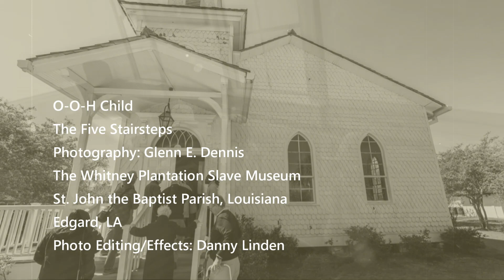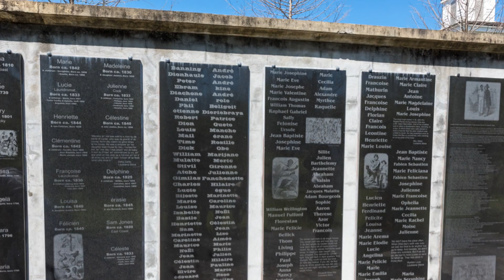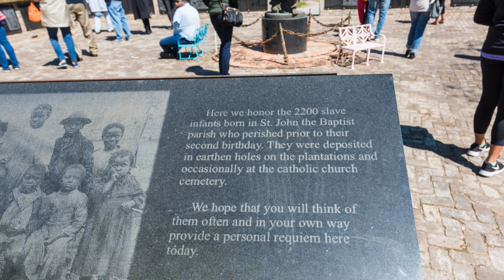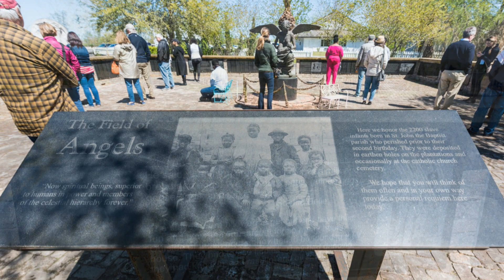O-O-H CHILD - The Five Stairsteps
Ooh-oo child
Things are gonna get easier
Ooh-oo child
Things'll get brighter
Ooh-oo child
Ooh-oo child
Things'll get brighter

Some day, yeah
We'll get it together and we'll get it all done
Some day
When your head is much lighter
Some day, yeah
We'll walk in the rays of a beautiful sun
Some day
When the world is much brighter

Ooh-oo child
Things are gonna be easier
Ooh-oo child
Things'll get be brighter
Ooh-oo child

Ooh-oo child
Ooh-oo child
Things'll get brighter
Ooh-oo child
Ooh-oo child
Things'll get brighter
(You just wait and see how things are gonna be)